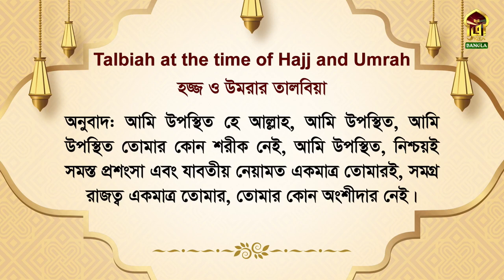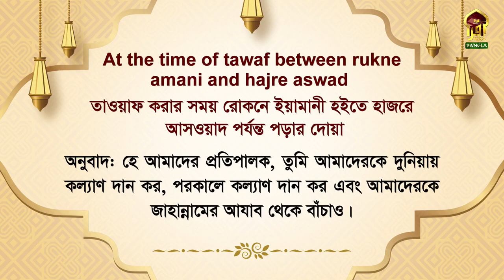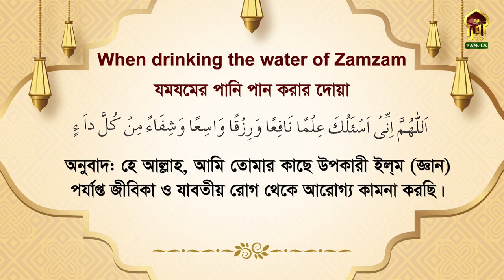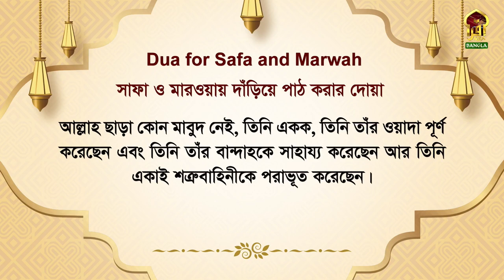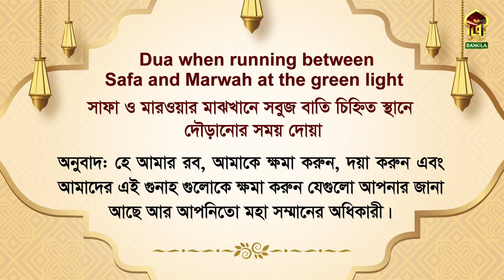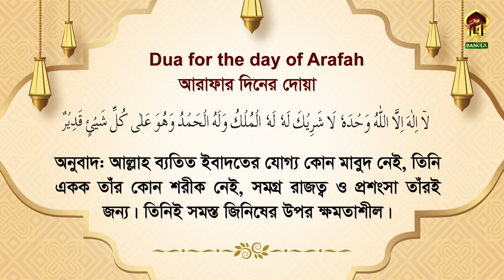Masnoon Dua || 09052024 || হজ ও ঊমরার দুয়া